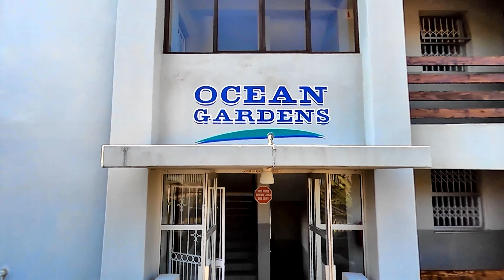No 5 Ocean Gardens, Ramsgate